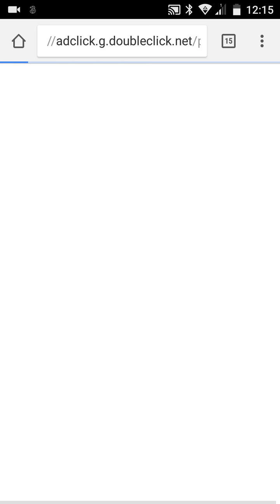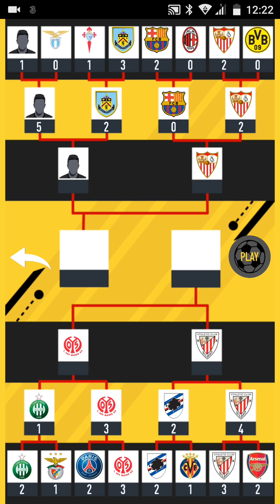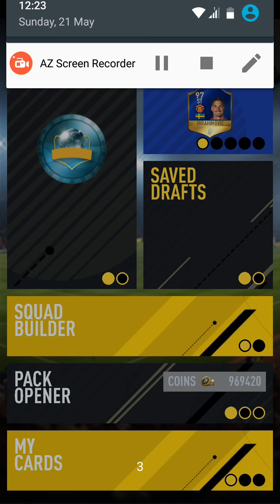Opening team of the season players | Fifa 17